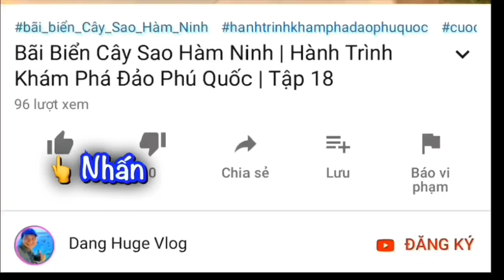Homestay Phú Huy Thành Phố Phú Quốc | Homestay View Biển | Dang Huge Vlog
Homestay Phú Huy Thành Phố Phú Quốc | Homestay View Biển
Du khách sẽ bất ngờ khi nghỉ dưỡng tại Homestay Phú Huy View Biển tuyệt đẹp tại Thành Phố Phú Quốc. Nơi đây, bánh sẽ được tận hưởng những không gian biển mát mẻ, trong lành, phòng ở sạch sẽ, an toàn và tha hồ tắm biển. Con tàu hoang hôn tại Homestay là sự ấn tượng dành cho bánh bè cùng gia đình Sum họp ăn uống hải sản và ngắm hoàng hôn! Bạn sẽ được giảm giá dịch vu ăn uống khi bạn check in tại Fanpage Homestay Phú Huy. Điện thoại HOMESTAY: 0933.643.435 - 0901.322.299
Mời bạn thêm thêm Video mới: Cách Du Lịch Bằng Xe Turbus Từ Santiago Đến Valparaíso Chile [KIỂU NGƯỜI VIỆT ĐI BỤI] ☞
🔔MỜI CÁC BẠN XEM THÊM VIDEOS:
THEO DÕI CÁC KÊNH CỦA MR HUGE:
▶ FanPage:
☞ Vlogger Mr Huge:
Mến chào!
© Copyright by Thăm Thú Chile (Chile Visit Tour) ☞ Do not Reup